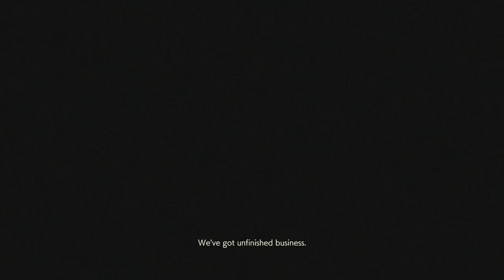Resident Evil 2 - Claire B 3. rész / By Ash